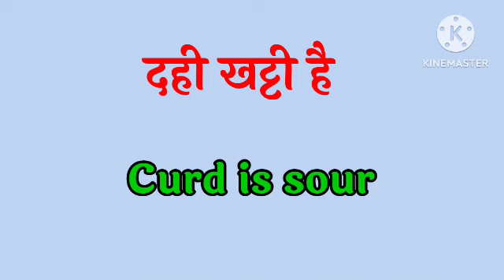dahi khatti hai ka translation kya hota hai / dahi khatti hai in english